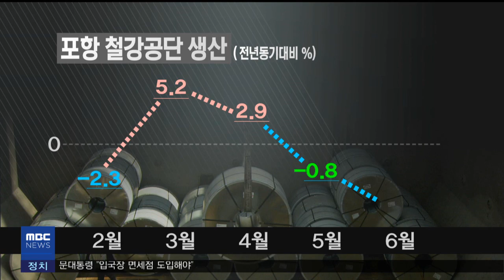[포항MBC뉴스] 2018년 08월 14일 930뉴스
1.930날씨
2.지역경기 회복세 주춤-임재국
4.경북 출자출연기관장 공모 속속
5.대구경북 한뿌리 공동선언문 채택
6.동해안 특화품종 연구 업무협약 체결
7.포항·경주 만65세 이상 결핵검진 서비스
8.경북도, 귀어가구 늘리기 적극 나서